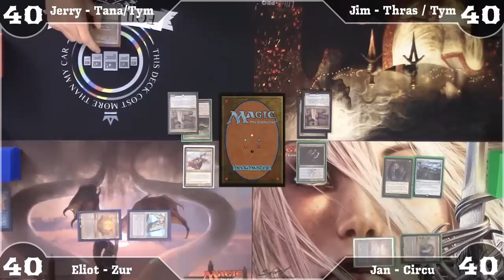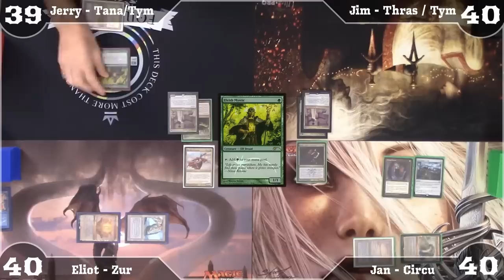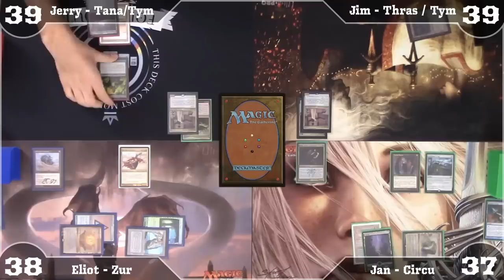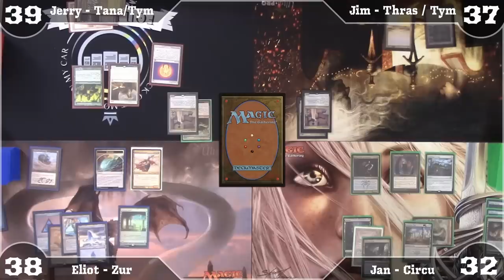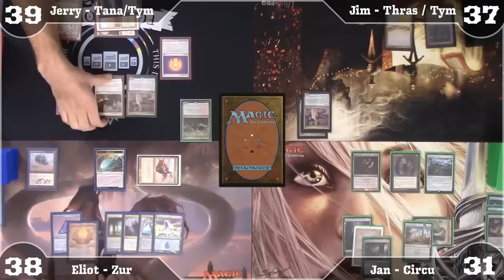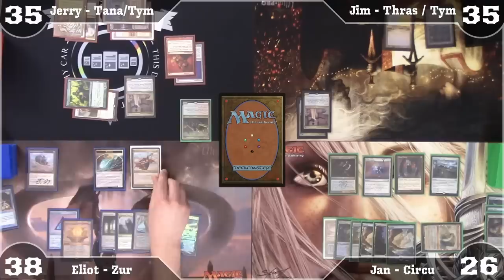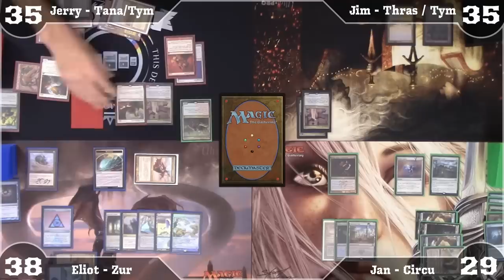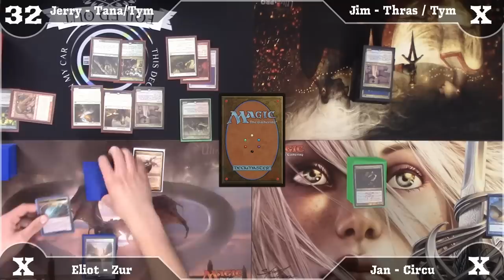Magic: The Gathering Commander Gameplay | The Spike Feeders S2E8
We're back for another competitive commander game! This week the guys wanted to show the decklist database some love.

Decklists:

Jim: Paradox Scepter Thrasios deck credit to ShaperSavant and AlwaysSleepy

Turn 1: 1:38
Turn 2: 3:50
Turn 3: 7:03
Turn 4: 9:36
Turn 5: 12:02
Turn 6: 15:21
Turn 7: 21:45
Turn 8: 25:13